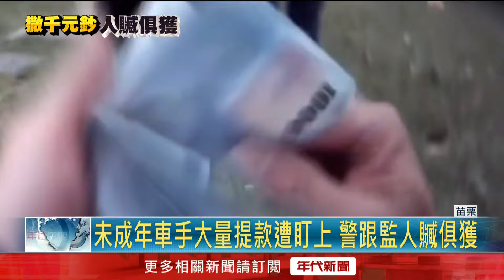警埋伏圍捕詐騙集團！ 車手欲滅證「30萬贓款」沿路撒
苗栗竹南海口派出所員警在轄區提款熱點巡邏時，發現疑似有車手大量提款，一路跟監埋伏，當場查獲4名詐騙集團成員。車手逃跑過程中，還沿路把剛提領的贓款丟棄，導致白花花的千元大鈔散落在草地上，員警事後一一撿回清點，一共查扣110萬贓款，把四人移送法辦。

★《年代新聞》提醒您：
詐騙手法日益新，反覆查詢很重要！
如有任何疑慮請撥打165或110查證。

下載【年代電視】APP：
iOS平台：